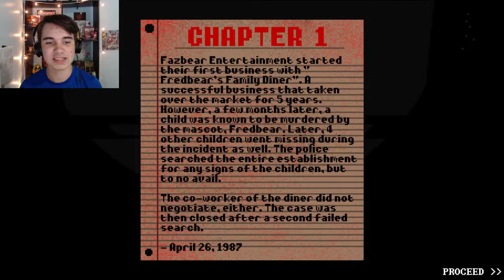The Freddy Files - Demo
This pixelated FNaF fan game is GREAT!